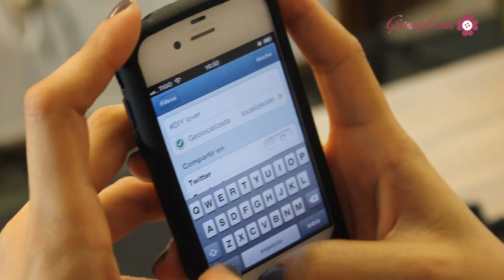How to make a simple Vest from a T- Shirt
You can also recycle that oversized T-shirt into a Vest! Also,you don't need to sew only mark and cut the fabric.
I used:
Big old T-shirt
Chalk
Scissors

Good luck! :)

My Instagram user is: Giannyl